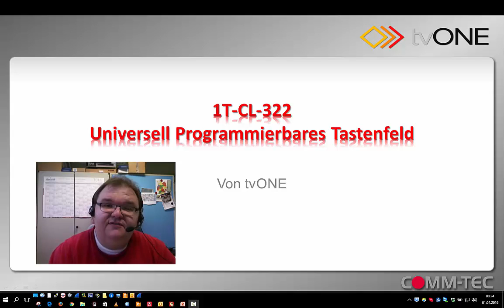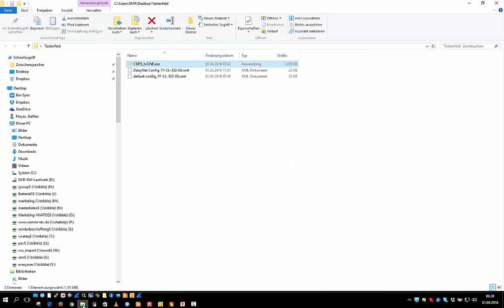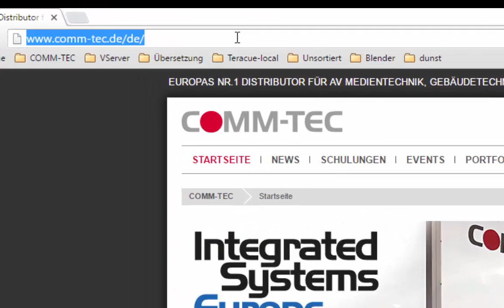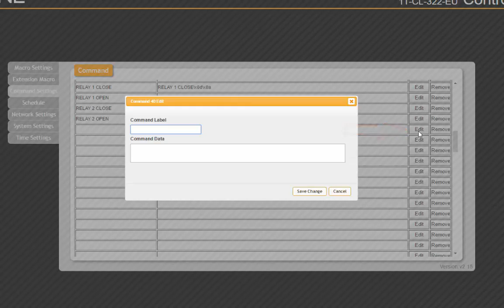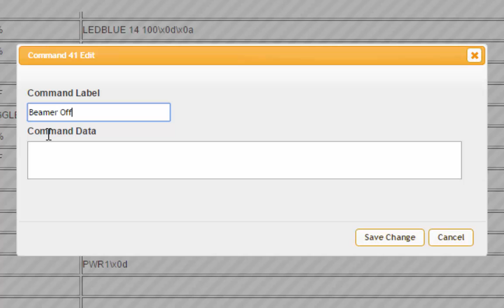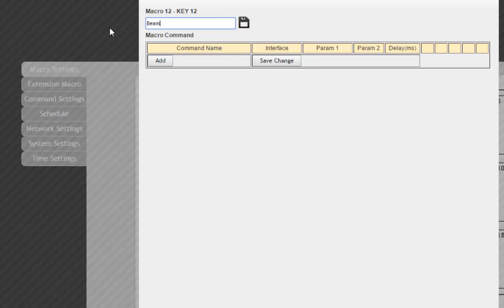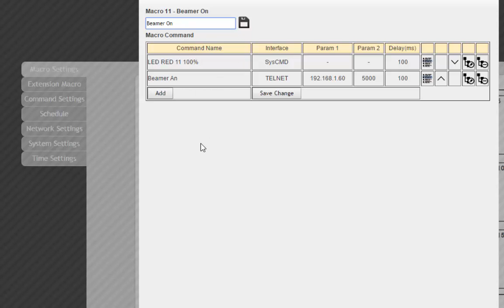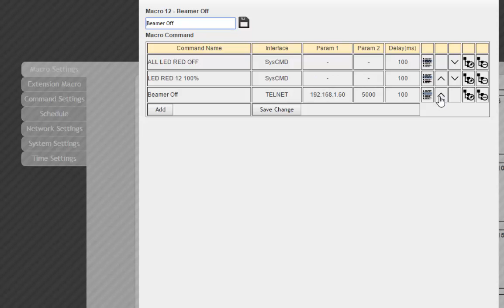tvONE Tastenfeld 1T-CL-322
Universell programmierbares Tastenfeld mit 15 hinterleuchteten Tasten, Inbetriebnahme und Programmierung